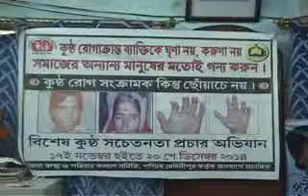CMOH on leprosy, Prosun Banerjee, Bengal Update TV